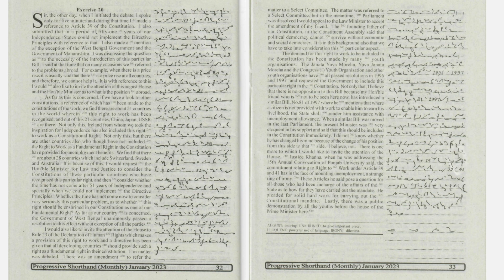Dictation No. 20b {Progressive Magazine- January (Ex-20b) 2023} 440 words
100 wpm
100 words per minute typing
100 wpm typing
wpm 100
shorthand speed test 100 wpm
typing speed test 100 words per minute
english shorthand dictation 100 wpm audio download
shorthand audio dictation 100 wpm
shorthand dictation 100 wpm